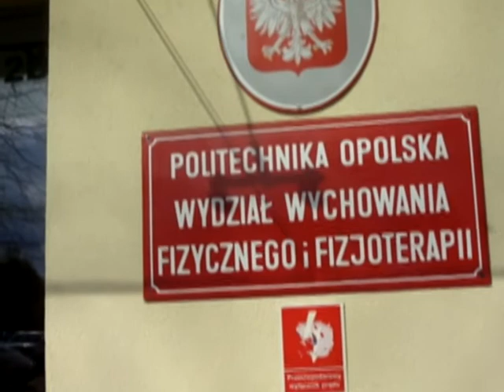Dziekan elekt WWFiF - dr Zbigniew Borysiuk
dr Zbigniew Borysiuk został wybrany na dziekana Wydziału Wychowania Fizycznego i Fizjoterapii w kadencji 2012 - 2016.